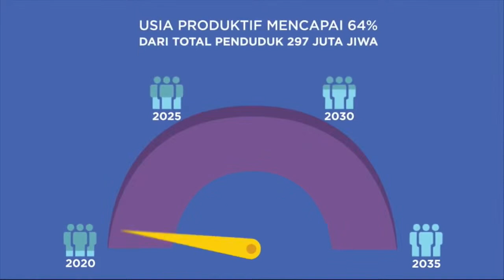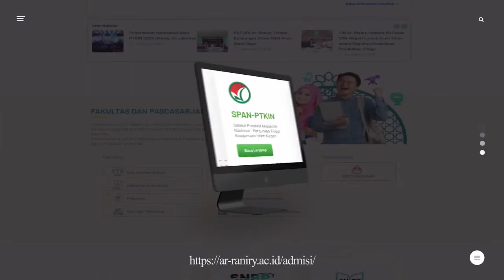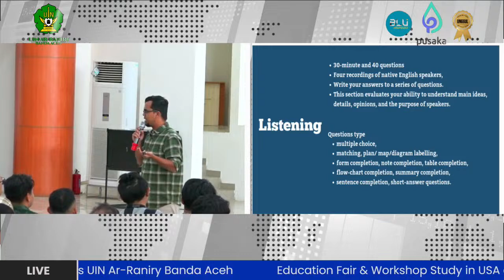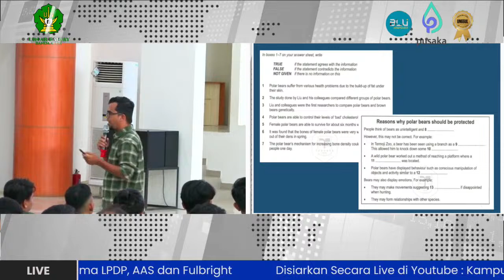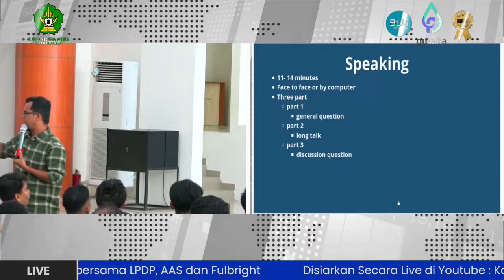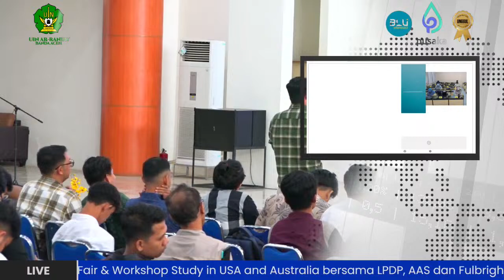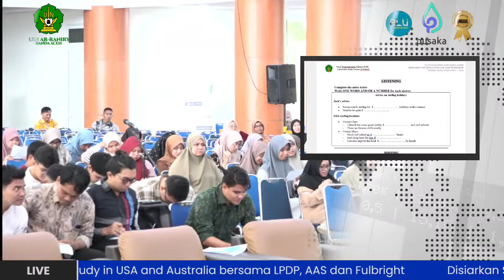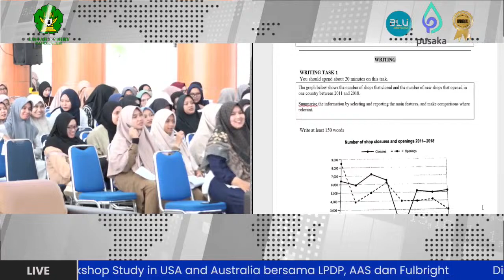🔴LIVE SESI II : Education Fair & Workshop Study in USA and Australia bersama LPDP, AAS dan Fulbright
🔴LIVE : Education Fair & Workshop Study in USA and Australia bersama LPDP, AAS dan Fulbright